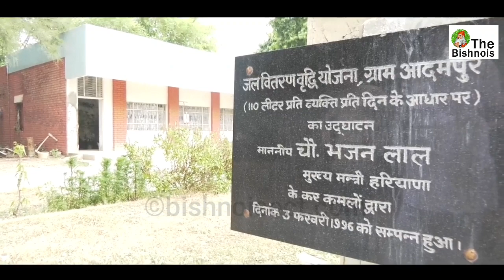आदमपुर की आत्मकथा | चौ भजनलाल | कुलदीप बिश्नोई | 53 वर्षों का इतिहास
इस वीडियो में चौ भजनलाल जी का 53 वर्षों से गढ़ रहा आदमपुर विधानसभा क्षेत्र अपनी आत्मकथा को बयां कर रहा है ।

हाल ही के विधानसभा चुनाव 2019 में आदमपुर विधानसभा क्षेत्र से चौथी बार विधायक बन कुलदीप बिश्नोई ने चौ भजनलाल परिवार की 53 वर्षों की राजनीतिक विरासत को कायम रखा है ।

हरियाणा की राजनीति के पीएचडी कहे जाने वाले चौधरी भजनलाल के अभेद्य दुर्ग आदमपुर को 52 साल बाद भी कोई पार्टी भेदने में कामयाब नहीं हो पाई। 52 साल तक आदमपुर से भजनलाल के गढ़ को भेदने के लिए अलग-अलग पार्टी के राजनेताओं के ताल ठोकी लेकिन किसी पार्टी या नेता की कभी भी दाल न गली।
भजनलाल के गढ़ को ढहाने के लिए पूर्व उपप्रधानमंत्री देवीलाल, प्रोफेसर गणेशीलाल, पूर्व मुख्यमंत्री के पुत्र बंसीलाल के पुत्र सुरेंद्र सिंह, ओमप्रकाश चौटाला के भाई रणजीत सिंह, पूर्व गृहमंत्री संपत सिंह, केंद्रीय मंत्री जयप्रकाश से लेकर भजनलाल के तीसरे पुत्र कहे जाने वाले भट्टू से विधायक कुलबीर बैनीवाल और इस बार के चुनाव में भाजपा की ओर से टिकटॉक स्टार सोनाली फोगाट, जजपा से रमेश गोदारा सहित 14 प्रत्याशियों ने कुलदीप बिश्नोई के सामने ताल ठोकी लेकिन कुलदीप बिश्नोई ने सब पर भारी पड़ते हुए 29 हजार 471 वोटों से विजय प्राप्त की।